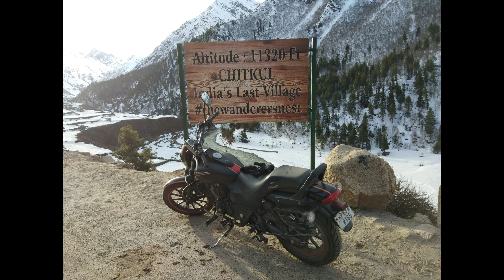That's why We ride.||Exploring Nature Beauty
Nature, in the broadest sense, is the natural, physical, or material world or universe. "Nature" can refer to the phenomena of the physical world, and also to life in general.